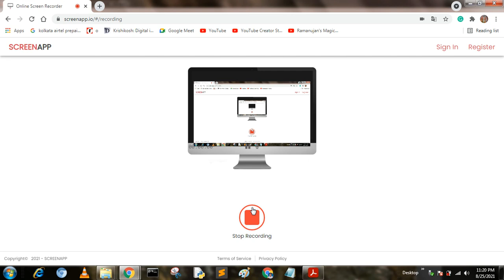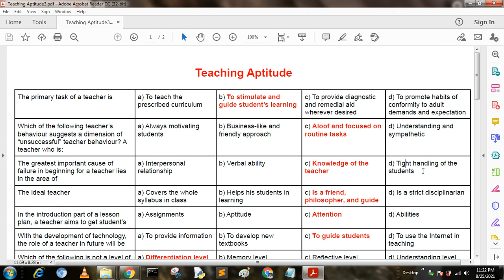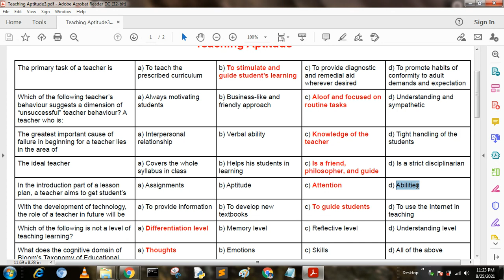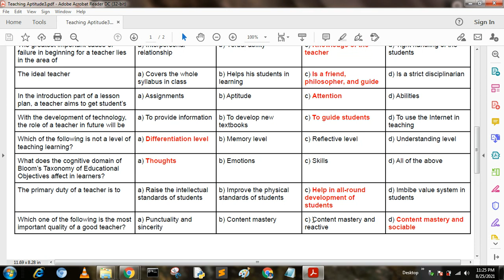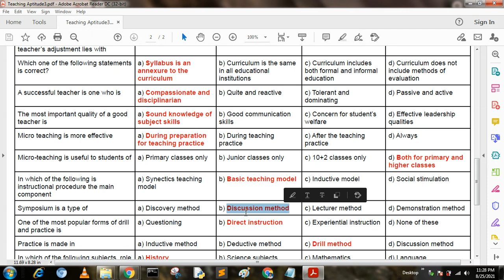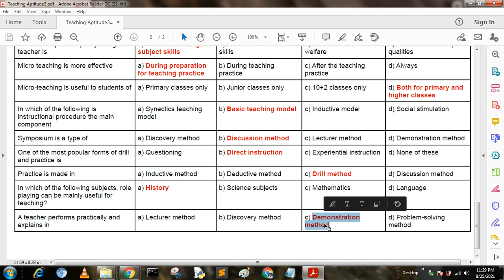NTA UGC NET Paper 1 - Teaching Aptitude (Crash Course) Part 3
NTA UGC NET Previous 10 Years Question Papers With Solutions have been given on this video. You should know that in the UGC NET Exam, approximately 40% of the questions come in the same pattern as the previous year’s papers. So, solving these papers is one of the smartest strategies for exam preparation.
For cracking NTA UGC NET Exam, you need to build a smart preparation strategy which must include the task of practicing Previous Year Question Papers as it will help in improving your speed and accuracy. So, to enhance your chances of clearing the UGC NET Exam, I have compiled the list of Previous Year Papers in this video

1. How to Attempt UGC NET  in the Best Way

2. How to prepare for UGC NET exam | Preparation strategy with Self Study

3. NTA UGC NET Computer Science Complete Preparation Guide

4. ugc net 10 years questions solution

5. different mathematical solution